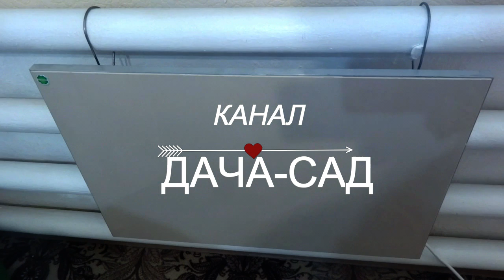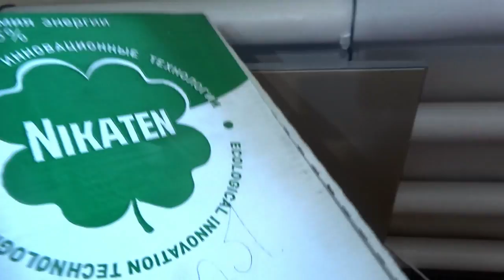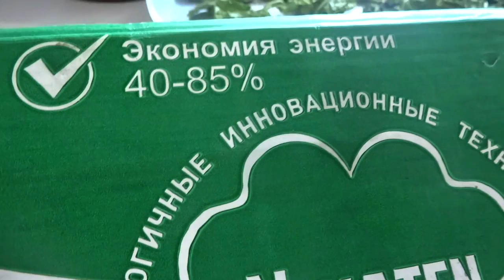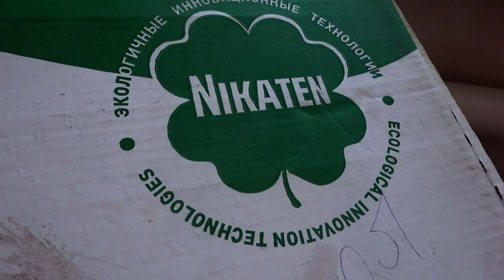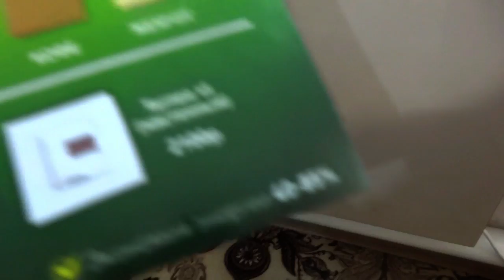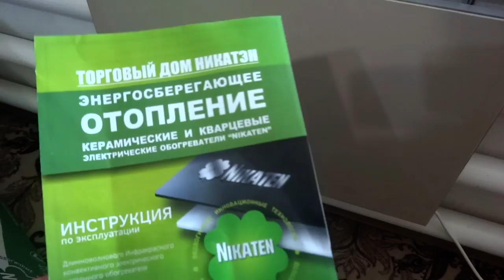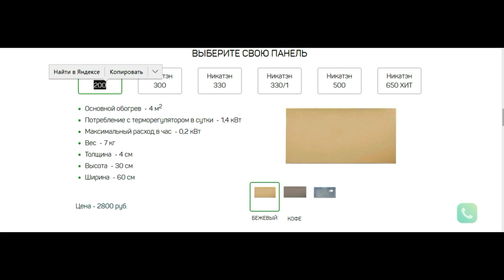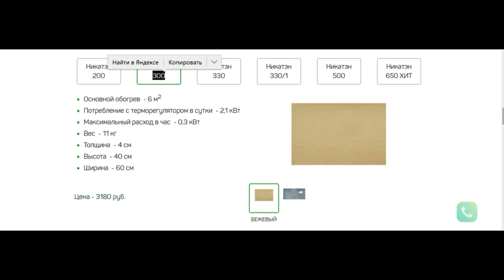ЭНЕРГОСБЕРЕГАЮЩИЙ КЕРАМИЧЕСКИЙ ОБОГРЕВАТЕЛЬ ОТ НИКАТЭН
Керамические панели не только наполнят ваш дом теплом и уютом, но и украсят даже самый требовательный интерьер и помогут Вам согреться в доме и на даче.
Все вопросы и предложения присылайте на почту